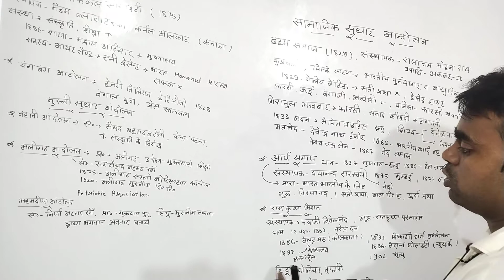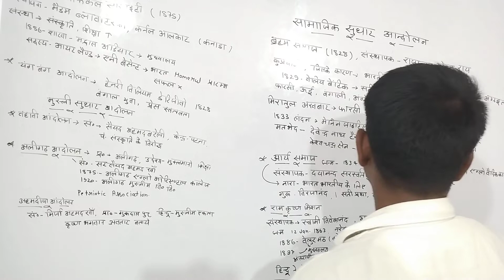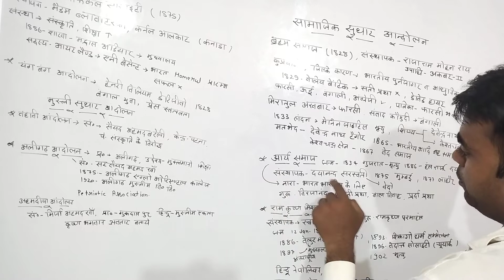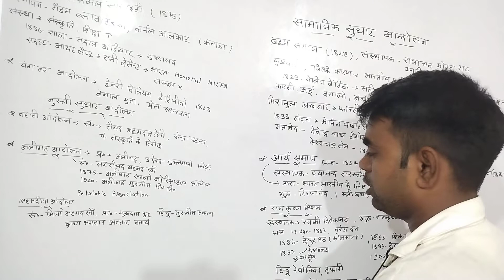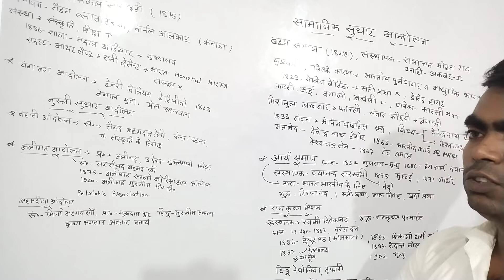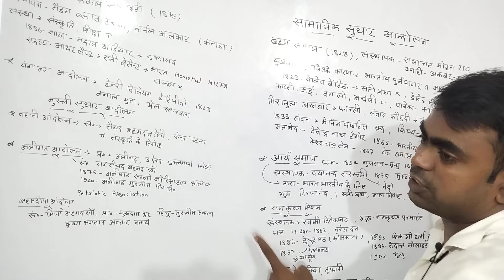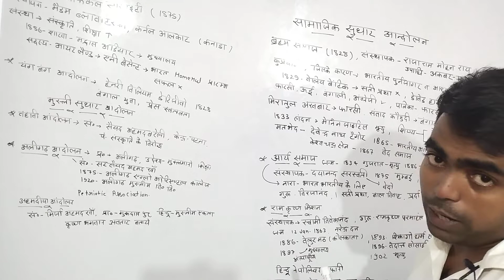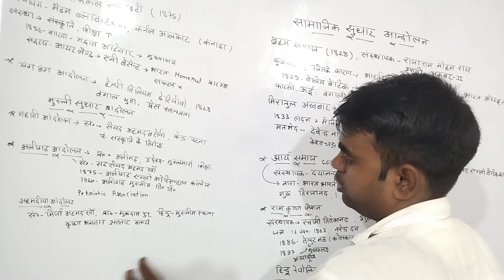uppcs, ro, aro, upsssc pet and all others comeptetive exams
This video is helpful for all other competative exams